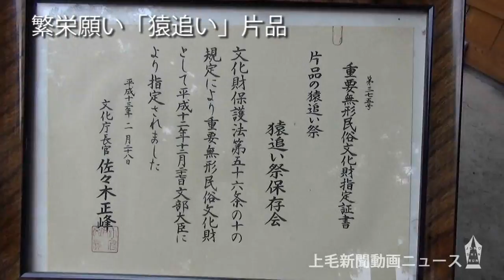101322片品・猿追い祭りHP